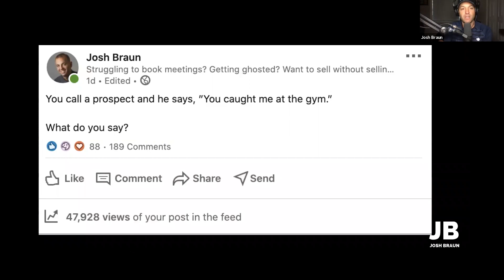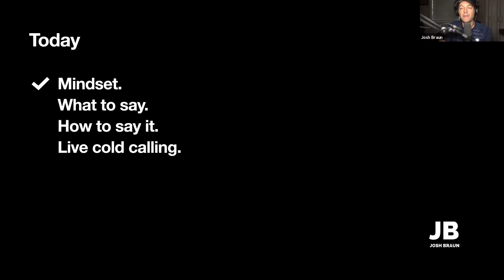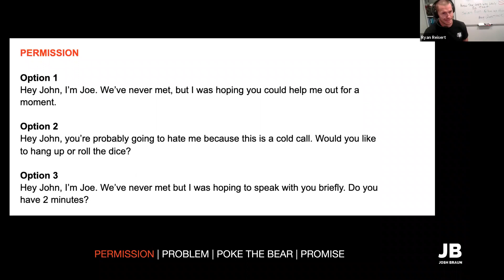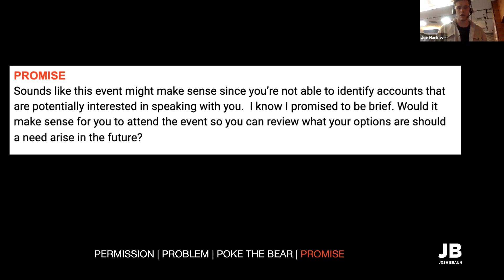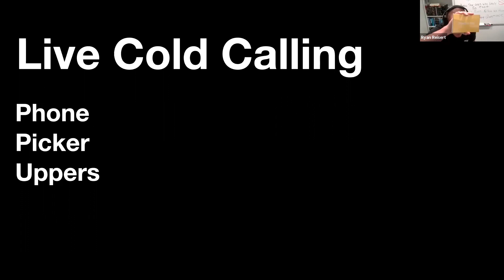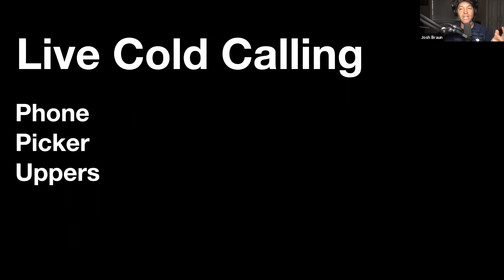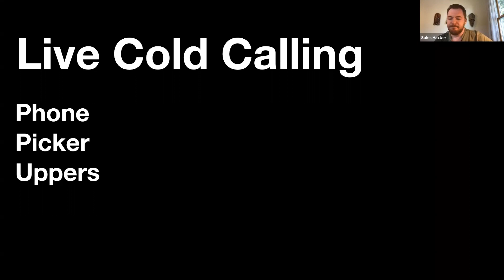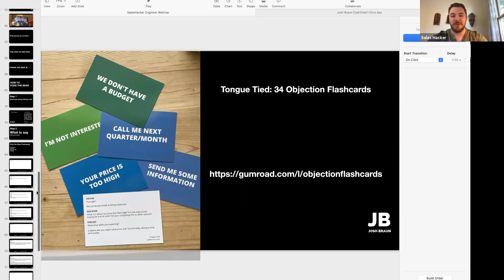Cold Calling Without A Net with Josh Braun & Cognism